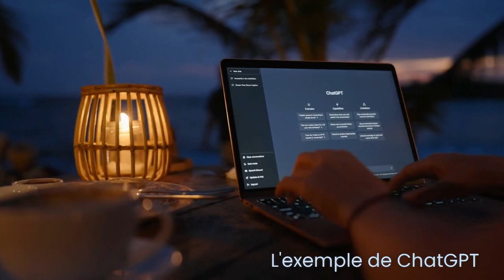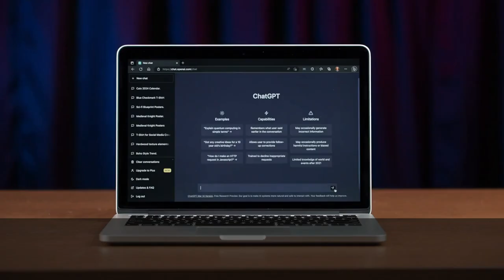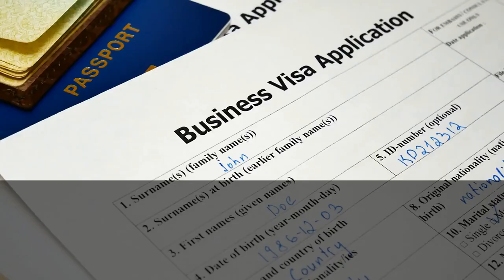L'info RGPD par Auris Solutions : IA et RGPD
Vidéo de sensibilisation sur l'utilisation des IA génératives dans le cadre professionnel. Les IA de droit américain ayant à traiter des données à caractère personnel doivent être utilisée après mure réflexion.